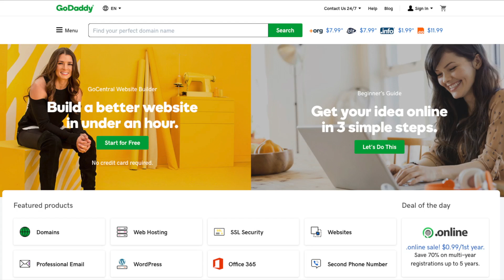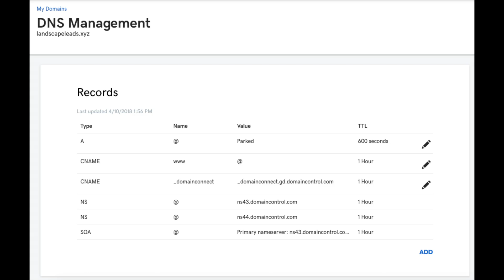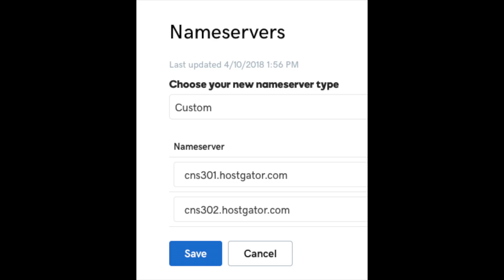How To Point Godaddy Domain Name To Hostgator Hosting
I'm excited to provide you with this how to point Namecheap domain to Hostgator hosting tutorial. Pointing a Namecheap domain to Hostgator takes just a few minutes. In this video, we go over how to point domain name from Namecheap to Hostgator.